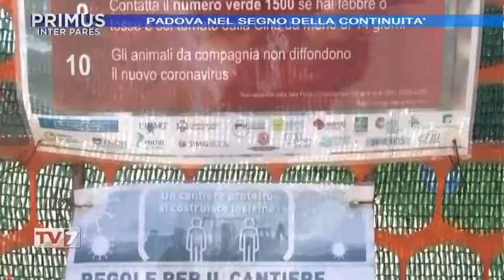Primus Inter Pares del 22/7/2020 - Sergio Giordani, Sindaco di Padova (1 di 3)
Primus Inter Pares del 22/7/2020 - Sergio Giordani, Sindaco di Padova
Ospite:
-Sergio Giordani, Sindaco di Padova